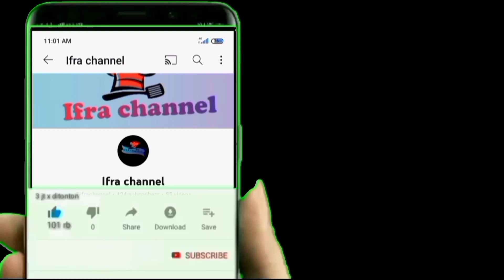இது மாதிரி பிரியாணி செய்து பாருங்கள் கீமா பிரியாணிHow do make keema biriyani in tamil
Briyani#chicken briyani#mutton briyani#keema biriyani dum briyani#basmathi rice briyani#easy to cook